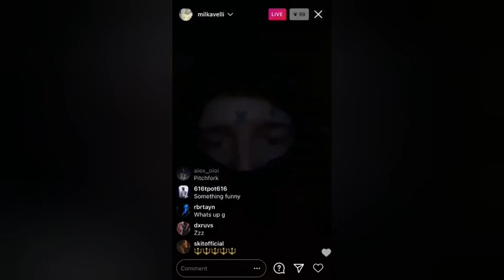Informations about Lil Peep's unreleased music from Milkavelli & ILoveMakonnen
Over the days, we learned two important things about Peep's unpublished music. Milkavelli announced that a song called "Home Team" will appear on his latest album and we will be able to hear it in 2021. The second much sadder piece of news from ILoveMakonnen is that the album "Diamonds" is still not going to be released and there is no chance that this album will recognize the light of day.(English)

Im Laufe der Tage haben wir zwei wichtige Dinge über Peeps unveröffentlichte Musik gelernt. Milkavelli kündigte an, dass ein Song namens "Home Team" auf seinem neuesten Album erscheinen wird und wir ihn 2021 hören können. Die zweite viel traurigere Nachricht von ILoveMakonnen ist, dass das Album "Diamonds" immer noch nicht veröffentlicht wird und es keine Chance gibt, dass dieses Album das Licht der Welt erblickt. (Germany)

A lo largo de los días, aprendimos dos cosas importantes sobre la música inédita de Peep. Milkavelli anunció que una canción llamada "Home Team" aparecerá en su último álbum y la podremos escuchar en 2021. La segunda noticia mucho más triste de ILoveMakonnen es que el álbum "Diamonds" todavía no se lanzará y no hay posibilidad de que este álbum reconozca la luz del día.(Spanish)

Nel corso dei giorni, abbiamo imparato due cose importanti sulla musica inedita di Peep. Milkavelli ha annunciato che una canzone chiamata "Home Team" apparirà nel suo ultimo album e potremo ascoltarla nel 2021. La seconda informazione molto più triste da ILoveMakonnen è che l'album "Diamonds" non sarà ancora pubblicato e non c'è alcuna possibilità che questo album riconosca la luce del giorno.(Italian)